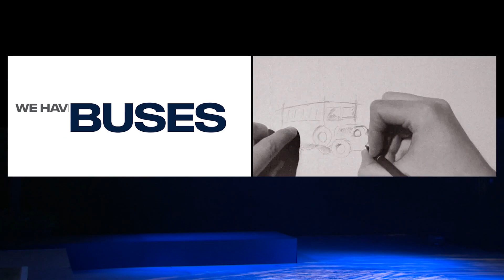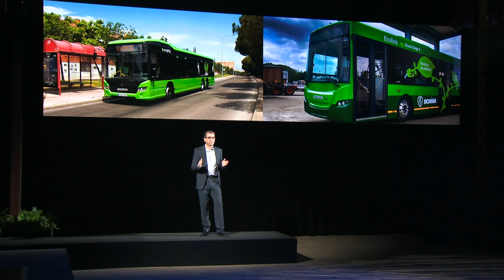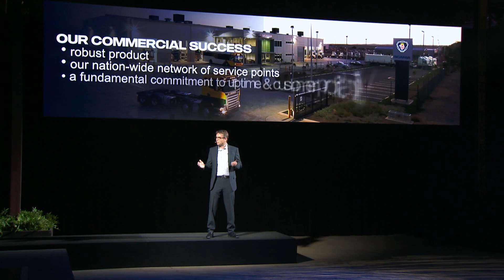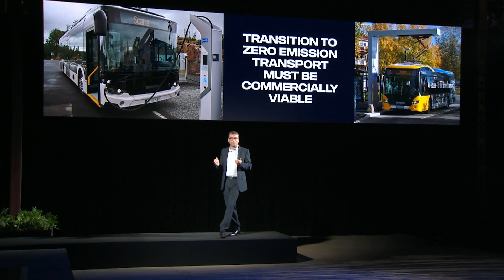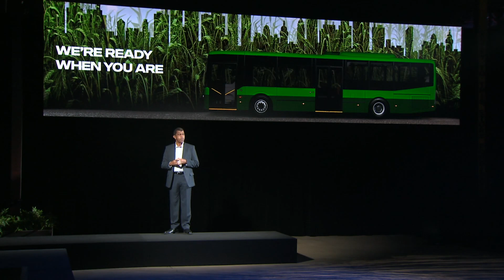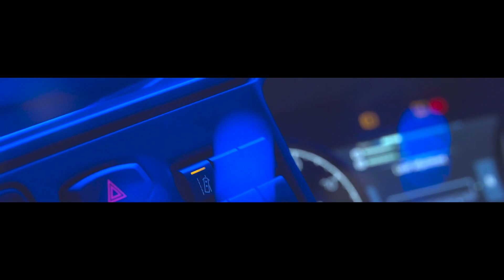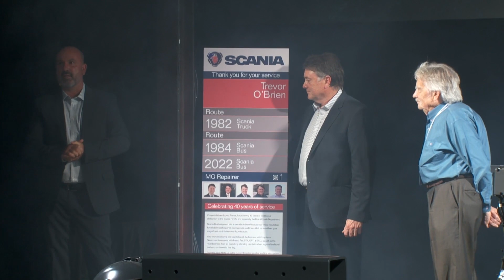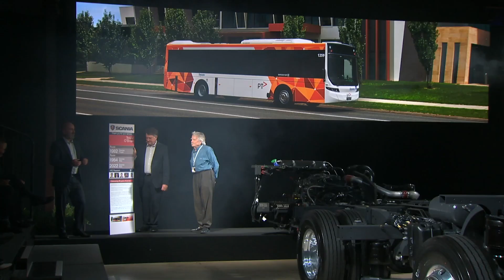Scania New Generation Bus Launch Australia (Full version)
Scania’s new generation of buses and chassis have been developed for the challenging demands of our future cities. They feature the latest technology in everything from safety systems to emissions and noise minimisation in order to create a more welcoming city environment. Watch as we launched this in Australia.